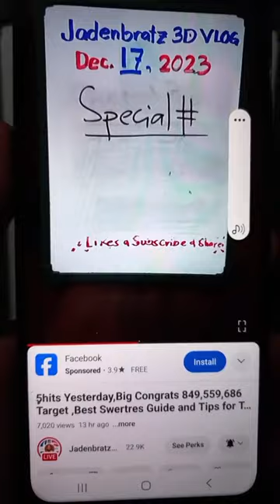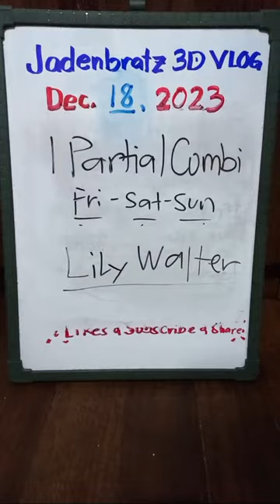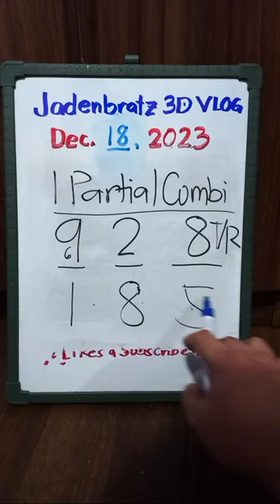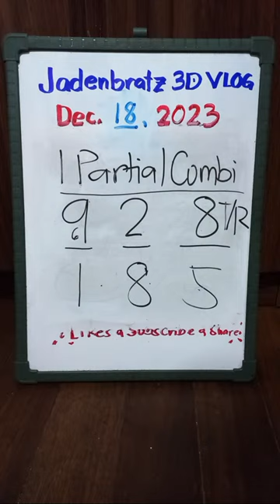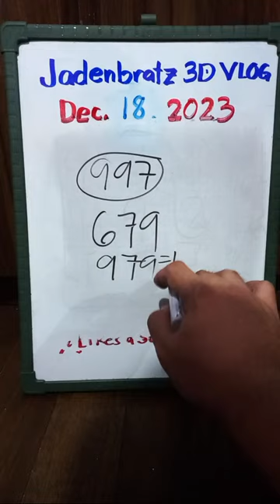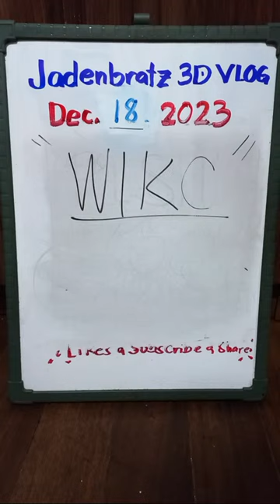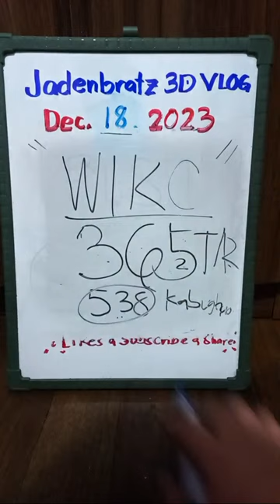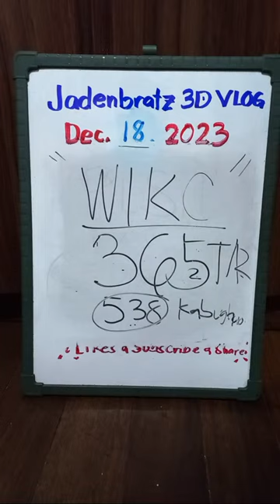Delayed kaayo Target 997 vs 697 ,sa nkabalik ani Big Congrats to all Winners,859,013 ..Padaog ta!!!